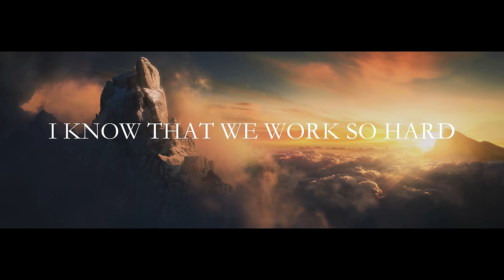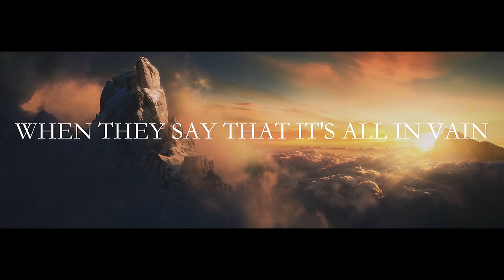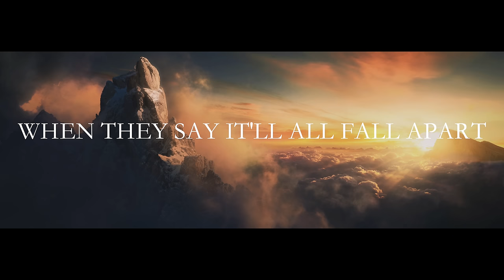Nathan Wagner - Lead the Way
Song Written and Produced by Nathan Wagner

Lyrics:
Look how we’ve come so far
Could never have dreamed it
I know that we’ve worked so hard
Still it seemed we’d not reached it

Just kids that nobody believed in
Well I think that they’re starting to see

When they say it’ll all fall apart
Keep the fight
Earn those scars
Find the courage and strength
In our hearts
Oh
Oh
We’ll never stop trying
We’re aiming for the gold
When they say that it’s all in vein

Just wanted to be something
Find some kind of meaning
Struggling to hold my faith
You kept me believing

Stone by stone we’d toil away
When critic scoffers cursed our names
Eventually winds were changed
And they opened the gates

Keep the fight
Earn those scars
Find the courage and
Strength in our hearts
Oh
Oh
When they say that it’s all in vain

Keep the fight
Aim for stars
Find the courage
in who we are
We will never stop trying
I’m not losing faith
Keep chasing the vision
Let God lead the way